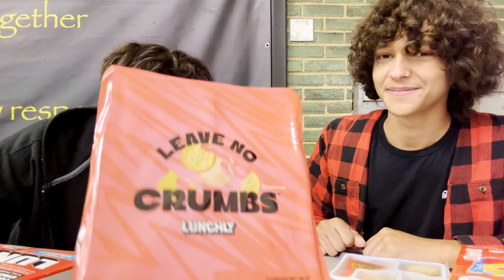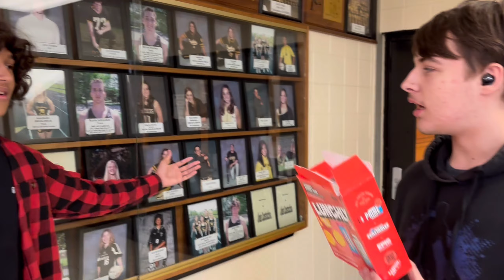Lunchly vs Lunchables: A Food Faceoff!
Lunchly and lunchables are a new food product that Mrbeast, Ksi, and Logan Paul released! It includes a feastables and a prime within it. And today we’re going to see which one is better by doing a few challanges… THANKS TO ALL GLENBARD NORTH STUDENTS WHO WERE IN THIS VIDEO!

Special thanks to TABLE 14

Thanks to colorskii / @CoLoRSkII

0:00 intro
0:10 Taste Test
5:49 Interviews
10:51 Car Test
14:54 Flammability Test
18:06 Thick of it Test
18:57 Bow and Arrow Test
21:55 Sledgehammer Test
23:07 Lunchly Mammal
24:48 Dog Test
26:48 Outro